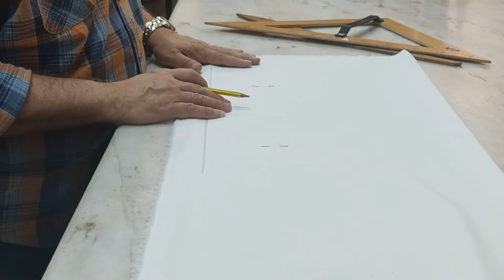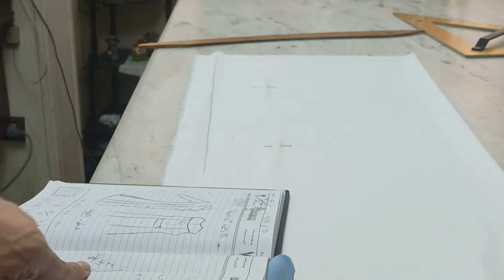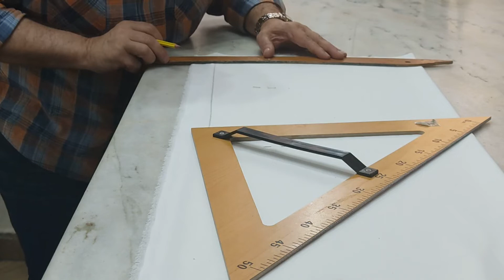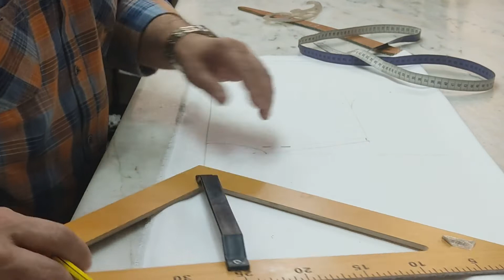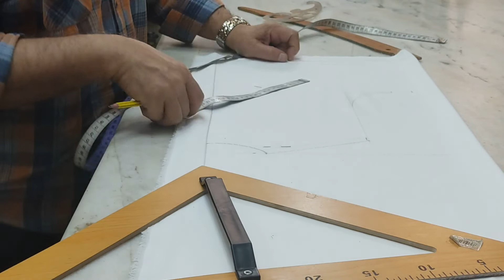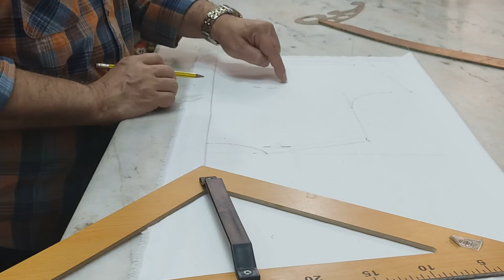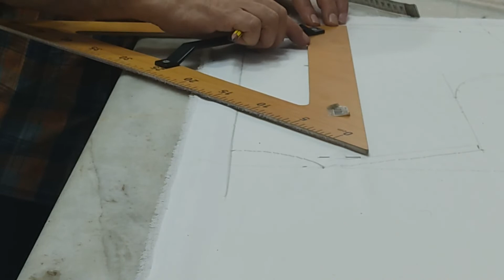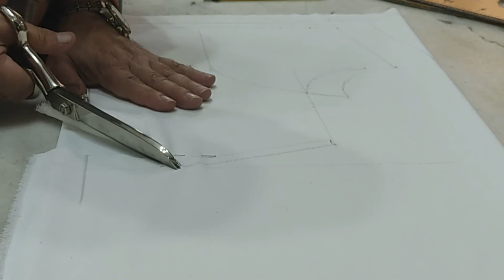مقدمة لتصميم وتنفيذ فستان سواريه من الالف الى الياء -الجزء الثانى